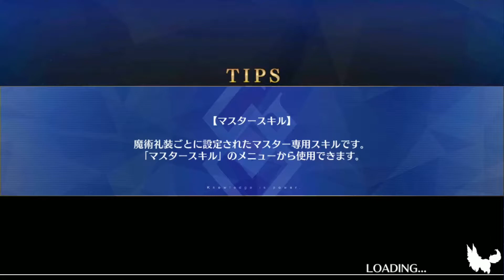FGO「狂の修練場 超級」3T周回 feat. キャット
「うむ、散歩にも行きたいところ」